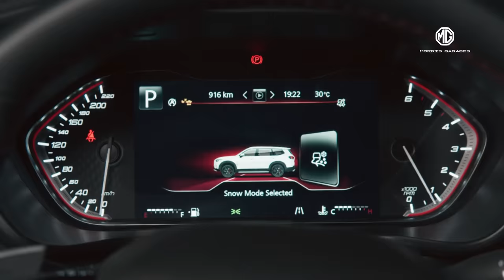DriveUnstoppable with the Advanced MG Gloster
DriveUnstoppable with the Advanced MG Gloster BlackStorm, featuring intelligent 4x4 capabilities, 7 terrain modes, autonomous level-1 ADAS technology, and an enhanced sporty design. It's time to experience true driving freedom.